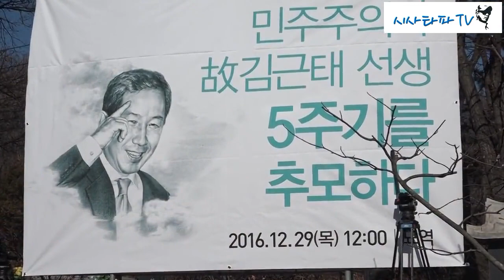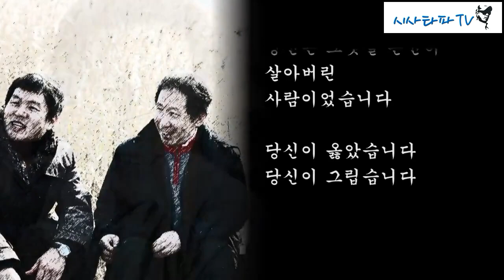문재인 전 대표의 다짐-2017년 점령하라 故김근태 5주기 추모식